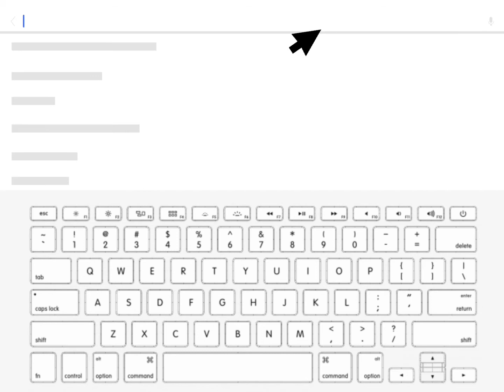And What Hurts The Most...